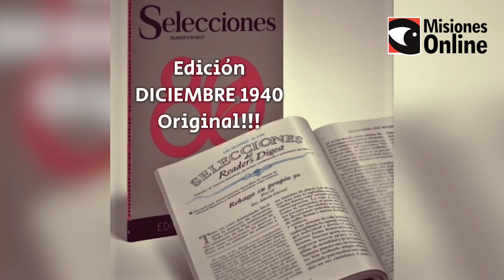Selecciones cumple 80 años